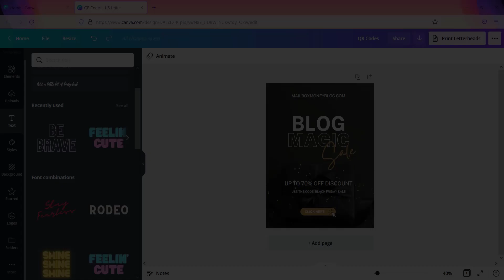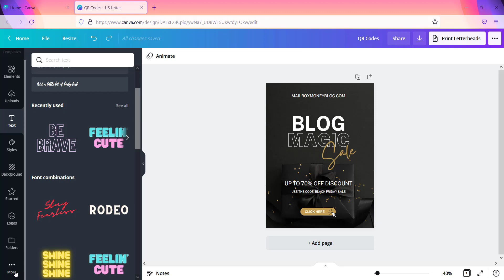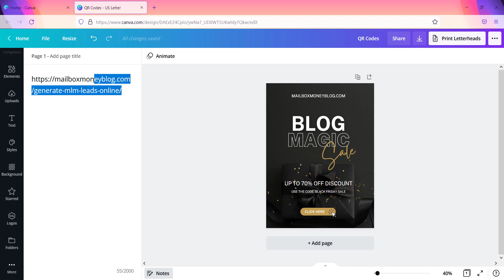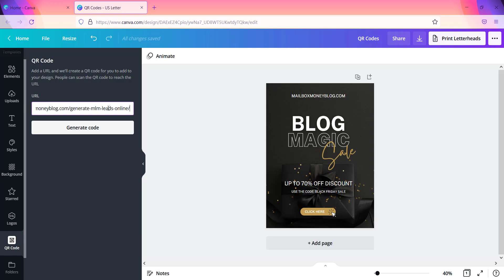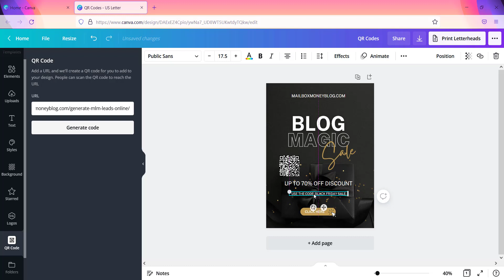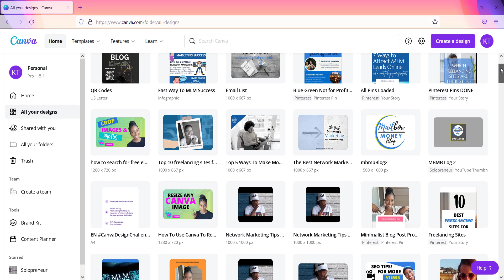How To Create QR Codes In Canva | Easy Way to Use Canva QR Code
Easy way to use canva qr code is to promote it on any of your marketing materials.  QR codes seem to be making a comeback.  Hey everyone, in this video I want to show you how to create a canva QR code for website link.  It's very easy to do actually.

This canva tutorial show you how to create a QR code in a few steps.  Before we get started lets talk about how to use QR codes in canva.  In order to use one first you must have a website link that you are promoting.

It could be a free giveaway optin page, a coupon or even a restaurant menu.  Once you have the link then go to the "more tab" on the bottom lest of the screen. Find apps and then scroll down and your will see a QR code icon. Click on it and paste the url link.

Hit enter and Voila!! There is your QR code.  Easy right?

This canva QR code generator is quick and easy.  If you are new to canva then definitely use it in your marketing material.

Guys, get to know canva.  I believe it is the best free graphic design tool for beginners.  If you don't know anything about design this is an easy to navigate tool that is not techy.

Checkout canva and sign up for a new account.

My name is Kiowka Tamil and my goal is to help inspiring entrepreneurs create a life of freedom with an online business.